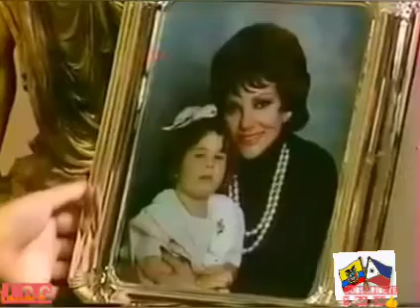Guadalupe capitulo 18